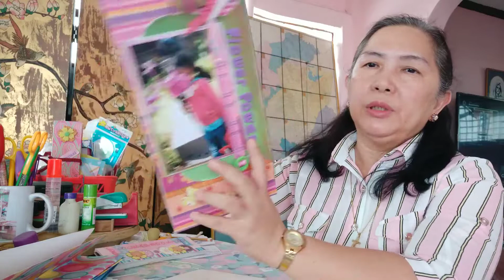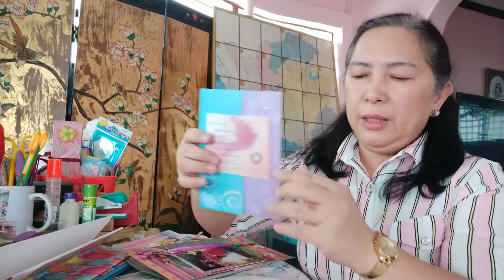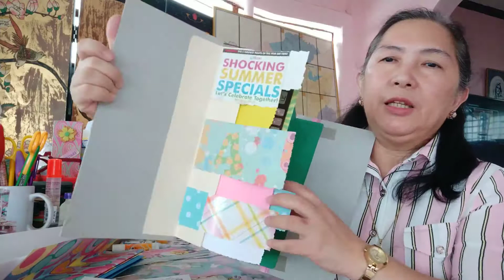How to make a flag book